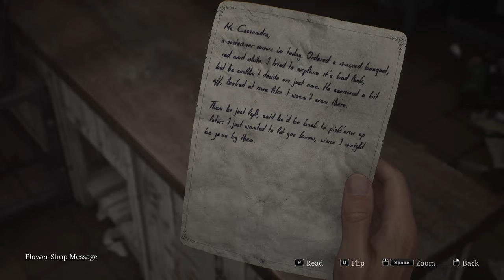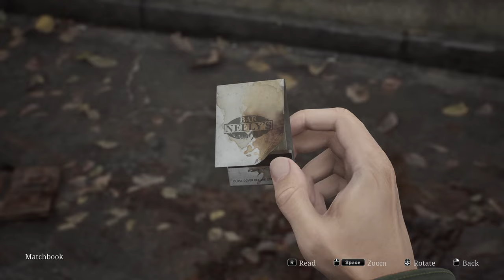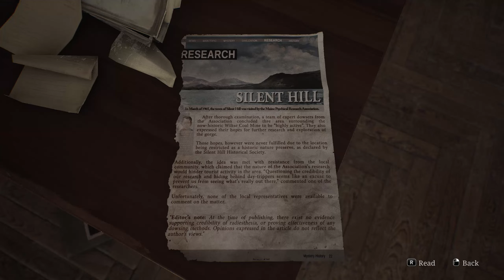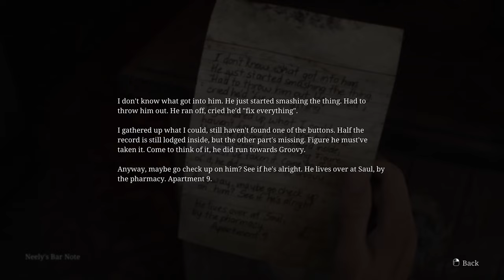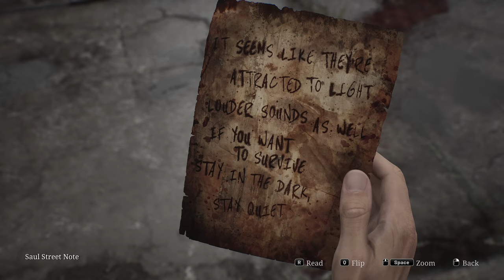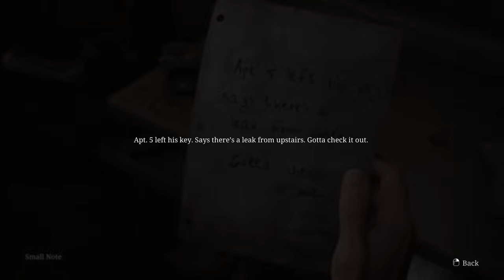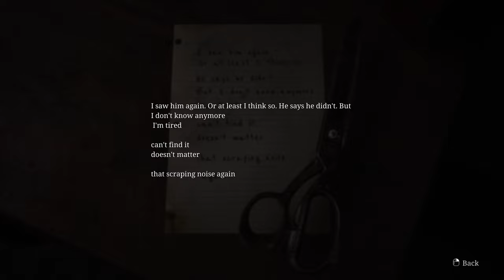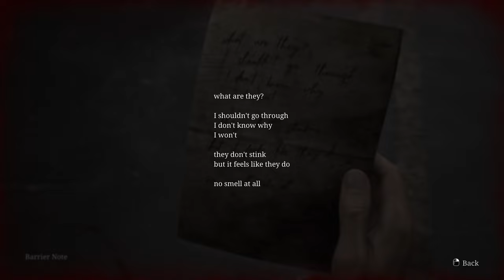SILENT HILL 2 REMAKE Walkthrough from a Silent hill Veteran!!! The best horror game!!!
I dont only do Gunpla Reviews i'm gonna start doing Playthroughs of new Games that i deem worthy. Silent hill 2 is one of my favorites games growing up, i was really exited for the remake and i had to do a walkthrough of it.. im gonna upload a quick as i can, i have a full time job so i dont have a lot of spare time but im gonna try my best!